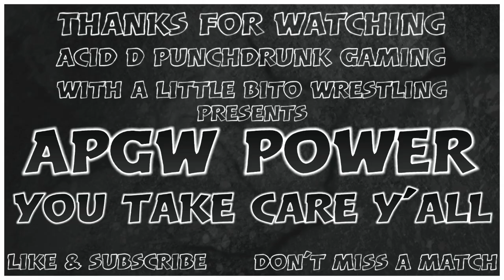APGW Power Pt2. LA Knight & CM Punk face off tonight !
CM Punk v LA Knight.

The Briscoes v Pretty Deadly.

Jake the Snake v Rey Mysterio. Epilepsy awareness Championship !!